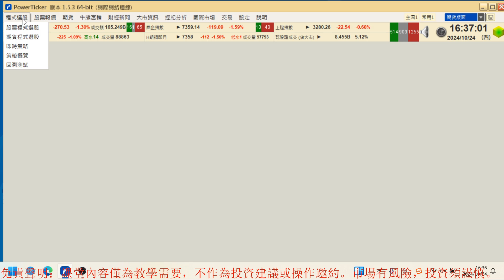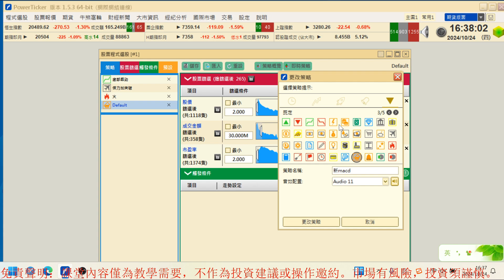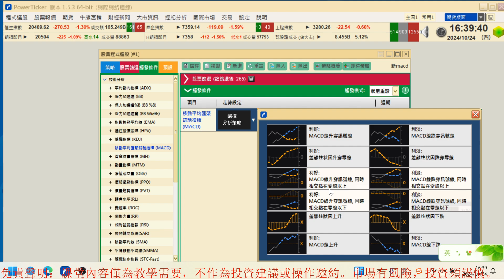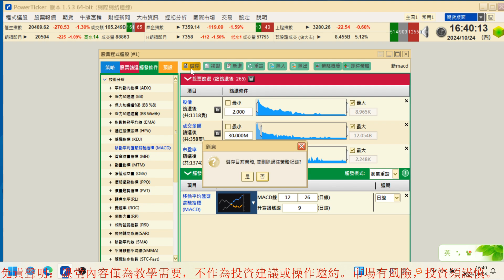股票程式選股的使用｜MegaHub｜PowerTicker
視頻當中使用的股票報價系統為 PowerTicker 📈
🎁 【訂閱有賞】PowerTicker 免費試用！點擊連結申請：

[享受更優質的投資體驗] 下載PowerTicker手機應用程式App
PowerTicker, 我們現時最先進的金融數據和分析終端
擁有五大全港獨有功能例如程式選股，資金盤路，大戶盤路和更多。
[訂閱專享，即訂即睇]
只要您係《MegaHub Channel 財經頻道》嘅訂戶，您就可以隨時隨地、免費接收不同專家分析大市及宏觀經濟節目！請大家多多支持！